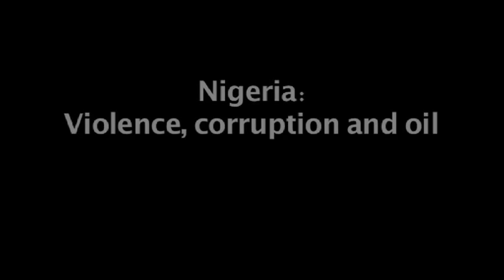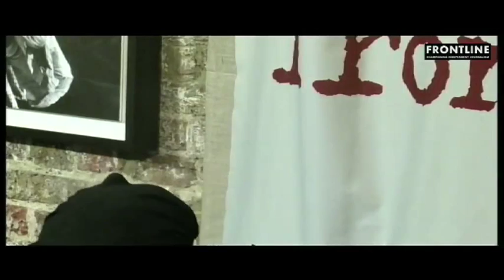Nigeria- violence, corruption and oil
20/04/2010 - What was behind the violence around the city of Jos in recent months and what impact has it had on the country? What are the prospects of the violence continuing and how effective is acting President Goodluck Jonathan likely to be in preventing it?

We will be discussing these questions and looking at the wider political instability since President Umaru Yar'Adua disappeared from the public eye due to illness, and looking ahead to Nigeria's elections next year.

While the recent attacks put Nigeria in the media spotlight, we will also be examining how well the Western media has been able to make sense of the country's difficulties. How much do we know about this oil-rich country where oil has permeated all aspects of life and exploitation, injustices and abuses of power are commonplace, and the role played by its largest customers, the US and the UK.

We will be joined by Dr Khataza Gondwe, CSW's Sub Saharan Africa team leader; Michael Peel, legal correspondent and former West Africa correspondent for the Financial Times and author of A Swamp Full of Dollars, which examines the impact of our dependence on its oil on Nigeria; Dr Abdul Raufu Mustapha, University Lecturer in African Politics and Kirk-Greene Fellow at St Antony's College, University of Oxford and Jamilah Tangaza, head of BBC Hausa Service for Africa.

Moderated by Lindsey Hilsum, International Editor for Channel 4 News.